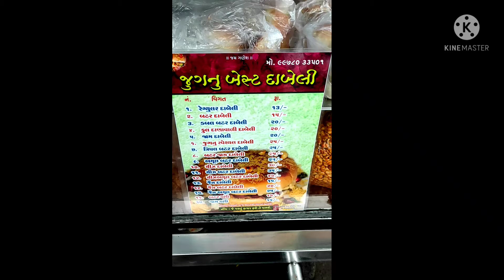JUGANU BEST DABELI, Godhra. near President travels Mr. H@ppy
Godhra very famous Jugnu Best Dabeli

location :
opp
 President travels
very resnalbale cost
testy Dabeli
many varieties of Dabeli

Godhra visist kro jaruri test kro
maja avse testfull Dabeli ,🍔🍔🍔🍔🍔

more updates about Godhra j famous food

video creat by Kinemaster